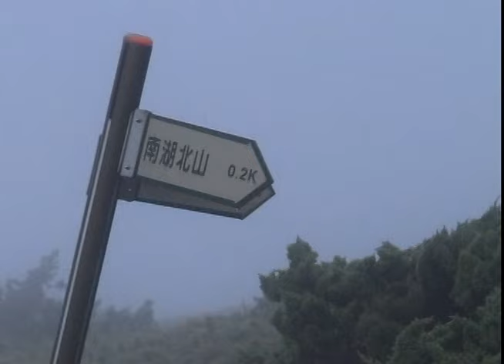勇登南湖大山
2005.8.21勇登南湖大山